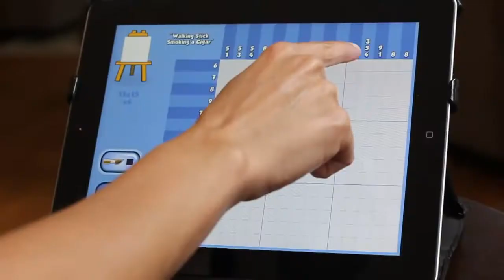Paint it Back | Official iOS Trailer